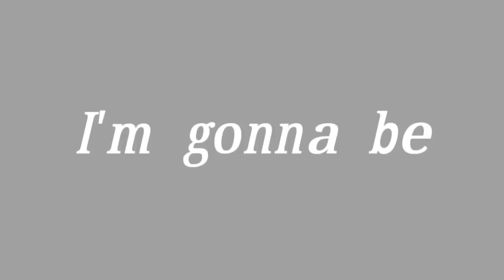Queen of mean {GLMV }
QwQ

App used

thumbnail : 20 minutes

character
Neko
brother
father
mother

Inspirasi

Bloukie
Hatsumi rou
Viarrah

Bye U^U ❄